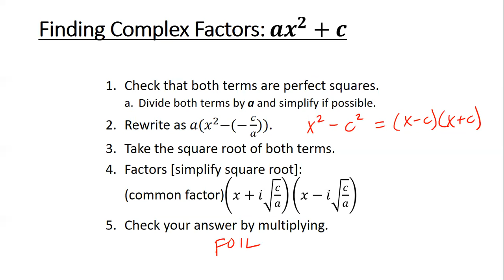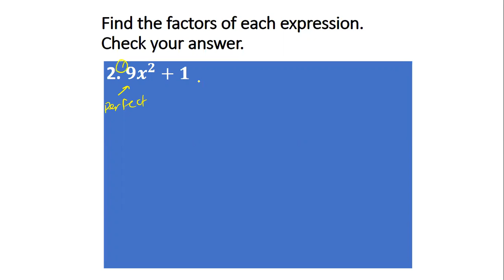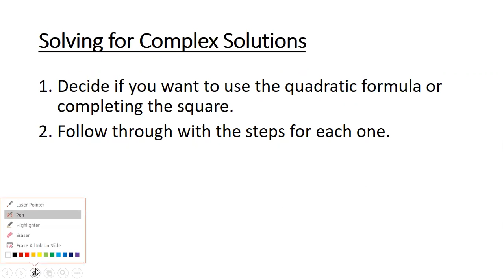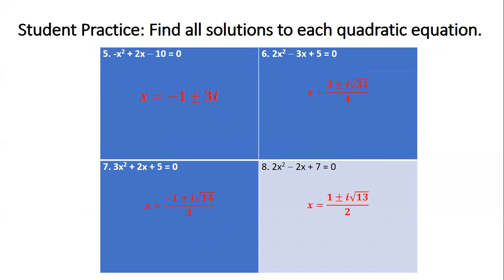5.9D Complex Factors and Solutions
This is a math video over various Algebra based concepts.

ERROR ON FINAL EXAMPLE: IT SHOULD BE SQRT(-12) = 2i sqrt(3)